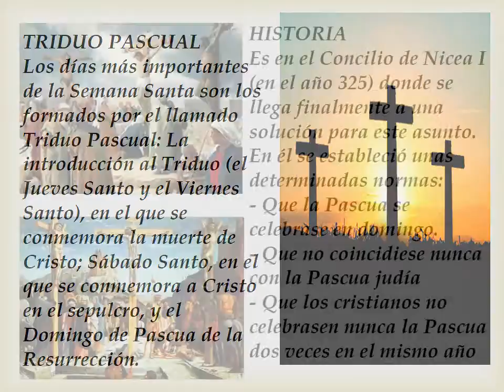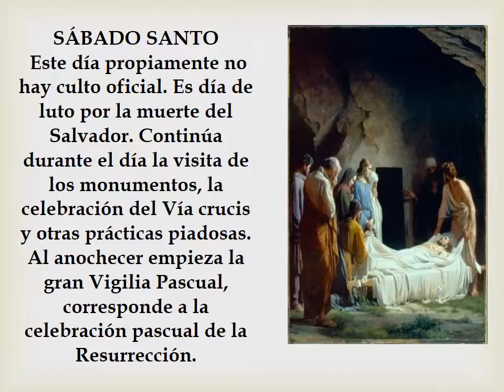semana santa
vida pasion y muerte de jesus